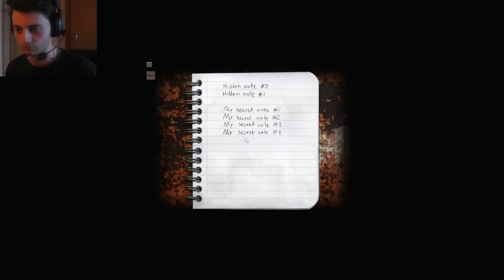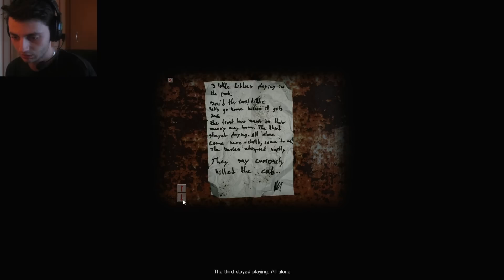Let's Play Cry of Fear #5 - Lost !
Horror-Mod für Half-Life 1 von Team Psykskallar (2012)